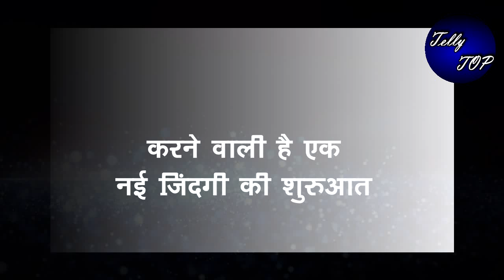GHKKPM || सई करने वाली है एक नई जिंदगी की शुरुआत, होने वाला है ये बड़ा बदलाव